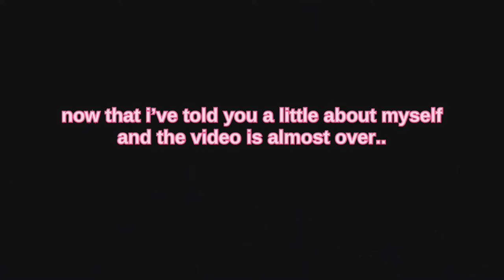MY FIRST YOUTUBE VIDEO !! //vlogs with kenlee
Hey there! A while ago my cousin inspired me to make my own youtube channel and now i’m finally doing it. My aunt had a tripod and she agreed to help me manage my youtube channel so I can post videos! I’m so exited to start posting vlogs for you guys to see. Please remember that I am only 8 years old so to please keep you’re unfriendly comments to yourself and be kind. Also, nothing I post is meant to be taking completely serious! I’m just a kid having fun and making memories.